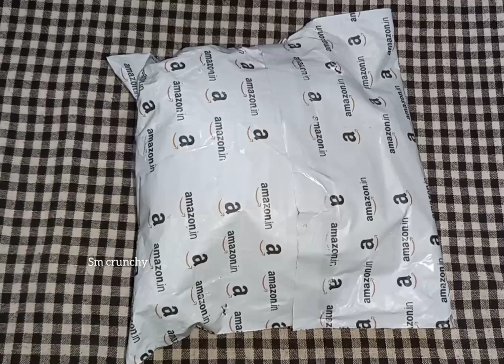slate pencil unboxing video/triangle slate pencil unboxing/slate pencil crunchy/Sm crunchy/